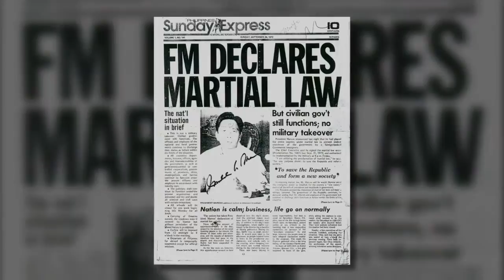Lewanda Lim at the Cultural Arts Center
The current exhibit at the Columbus Cultural Arts Center offers a rare glimpse into the multi-faceted works of Lewanda Lim, a Filipino-American artist who lives in Gahanna.

The history of the Phillipines and Filipino immigration to America are portrayed through her vibrant works, and the artist invites us to dwell on the history and experiences of this Asian minority.